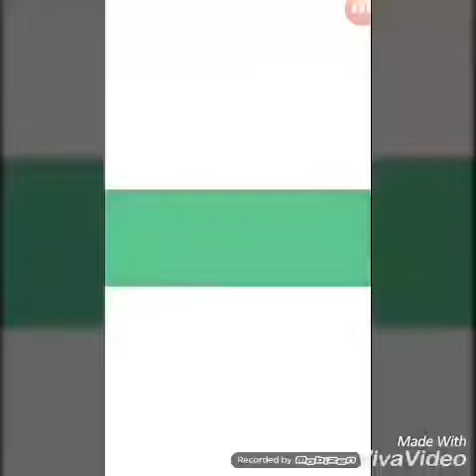DOKKAN BATTLE - SUPER VEGITO SSR - GUARENTED SSR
DOKKAN BATTLE - SUPER VEGITO SSR - GUARENTED TRICK

FIRST TRY

400 STONES

SUPER VEGITO

DRAGONBALL DOKKAN BATTLE

MULTI SUMMON